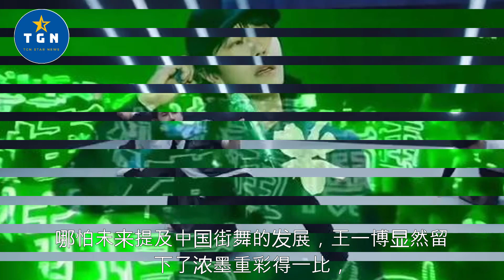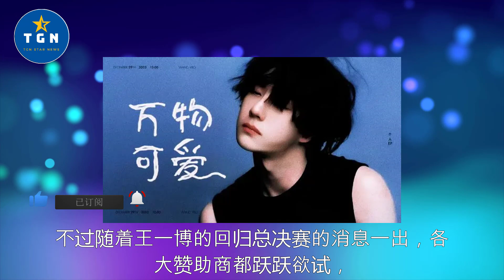王一博回归这就是街舞六，总决赛迎来王炸，瞬间掀起讨论热度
王一博回归这就是街舞六，总决赛迎来王炸，瞬间掀起讨论热度   | TGN Star News